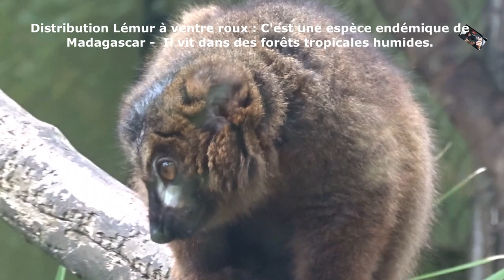Le Lémur à ventre roux est un primate Lémurien endémique de Madagascar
Visite au Zoo du Parc de la Tête d'Or  à Lyon (Rhône).
Observation du comportement  du Lémur à ventre roux,  un lémurien endémique de l'Ile de Madagascar.  Espèce identifiée en 1850 est considérée aujourd'hui comme vulnérable  par l'UICN du fait principalement de la destruction de son habitat naturel par l'homme.
Le lémur à ventre roux est un lémurien qui se reconnait notamment par la tache blanche qu'il présente sous les yeux, très visibles et notamment chez le mâle. Son pelage est de couleur marron sur le dos. Au niveau du ventre, il est rougeâtre chez le mâle, et blanc à crème chez la femelle. Sa queue, sa tête et son museau sont noirâtres.
Il n’y a pas de hiérarchie évidente de dominance, les groupes sont constitués d’un couple et de leur descendance. L’ensemble des membres d’un groupe s’occupent des petits. Ce lémurien communique beaucoup par vocalises : grognements d’alarme, appels de contact ou cris de cohésion pour le groupe.

Visit to the Zoo of the Parc de la Tête d'Or in Lyon (Rhône).
Observation of the behaviour of the Red-bellied Lemur, a lemur endemic to the island of Madagascar. 'species identified in 1850 is now considered vulnerable by IUCN due mainly to the destruction of its natural habitat by humans. There is no obvious hierarchy of dominance, the groups are made up of a couple and their descendants. All the members of a group deal with the small ones. This lemur communicates a lot by vocalizing: grunts of alarm, contact calls or cries of cohesion for the group.
The red-bellied lemur is a lemur that is particularly recognizable by the white spot it presents under the eyes, very visible and especially in the male. Its coat is brown on the back. On the belly, it is reddish in the male, and white to cream in the female. His tail, head and muzzle are blackish